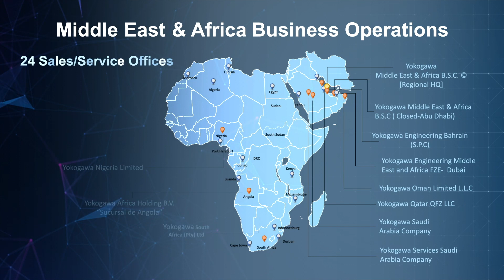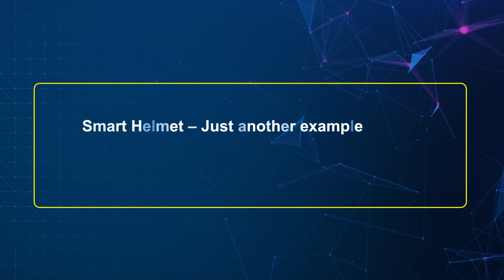Smart Helmet technology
Smart helmet technology allows site technicians to receive assistance from remote support engineers. It offers hand free operation by being fully voice activated and providing integration with a vast array of applications  such as Microsoft Teams.  Smart Helmet makes remote commissioning and support far easier than ever before and helps cuts down on mobilization costs and travel time.